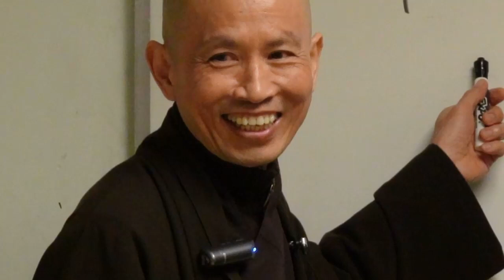Chứng Đạo Ca 08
ALBUM CHỨNG ĐẠO CA